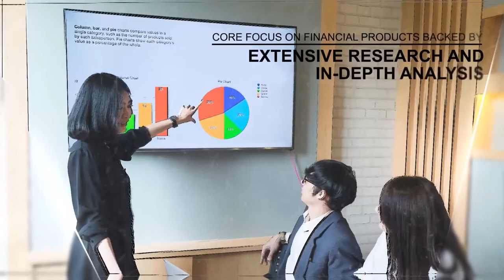Introducing CGS-CIMB Securities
CGS-CIMB Malaysia is a 50-50 joint venture 🤝 between CIMB Group and China Galaxy International Financial Holdings Limited.

We're based in over 20 countries around the world 🌏, with a core focus on research analytics.